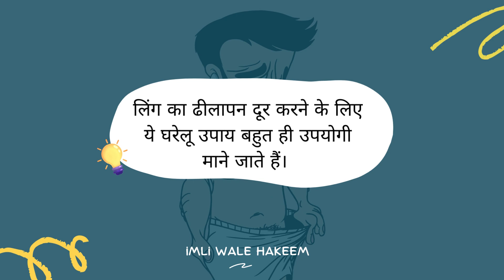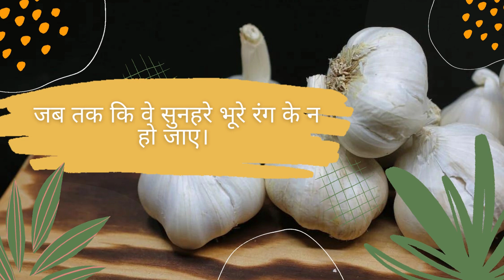लिंग का ढीलापन दूर करने के उपाय | Remedies To Remove Looseness Of Penis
Natural treatment alternatives for erectile dysfunction
Diet. Eating a balanced diet may help maintain sexual function and decrease your risk of ED.
Exercise.
Sleep.
Weight loss.
Psychotherapy...
Sex therapy or couples counseling.
Stress reduction.
Alcohol reduction.

my pennies not standing home remedies,weak pennies treatment,permanent cure for erectile dysfunction,what is the fastest way to cure erectile dysfunction at home,weak pennies treatment medicine,simple trick to cure ed,why my pennies not standing,remedy for erectile dysfunction by massaging,नपुंसकता (इरेक्टाइल डिसफंक्शन) के घरेलू उपाय - myUpchar,
लिंग का ढीलापन दूर करने और तनाव बढ़ाने के उपाय – Ling Ka,